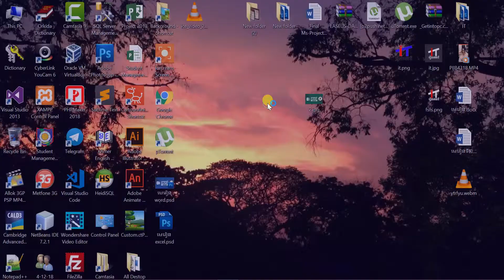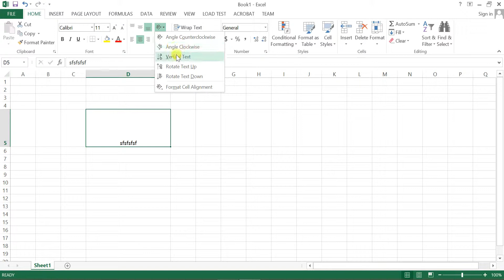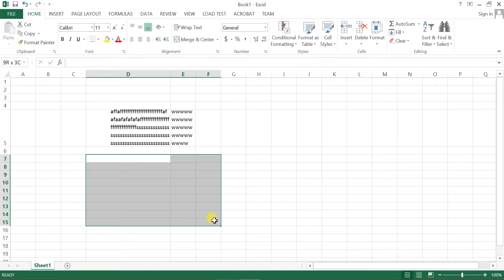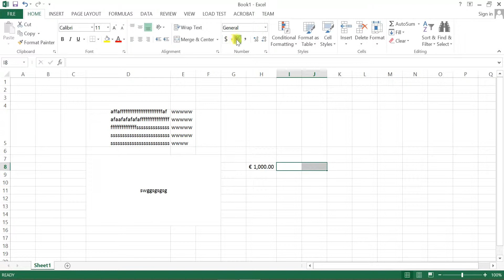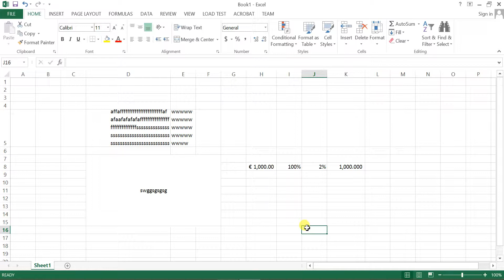របៀបនៃការប្រើប្រាស់ Excel 2013 - How to use Alignment and Format Number in Ms Excel 2013